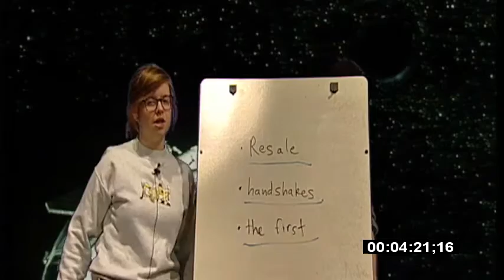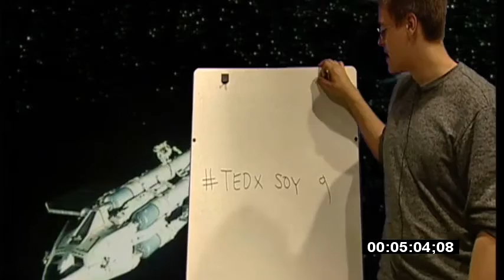improvised motivation | Ted and Tina | TEDxSoy